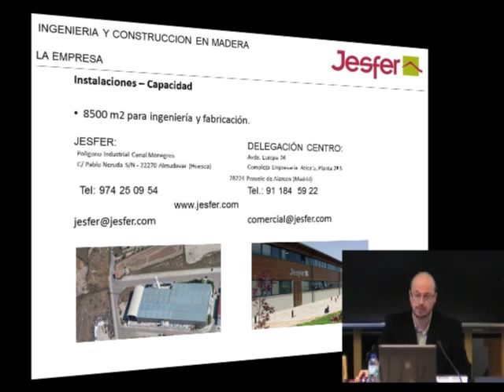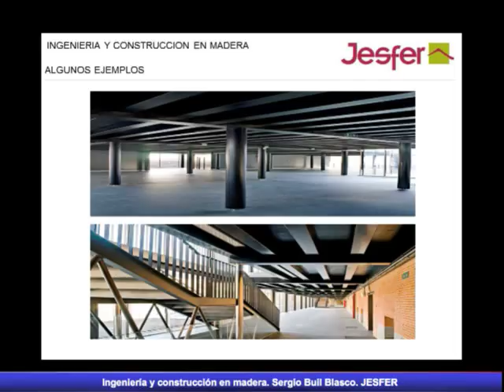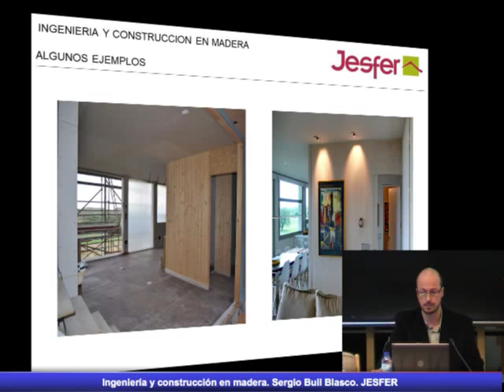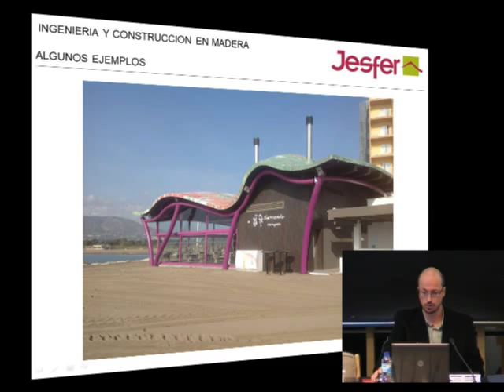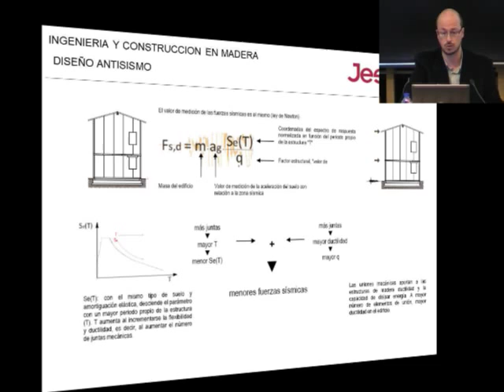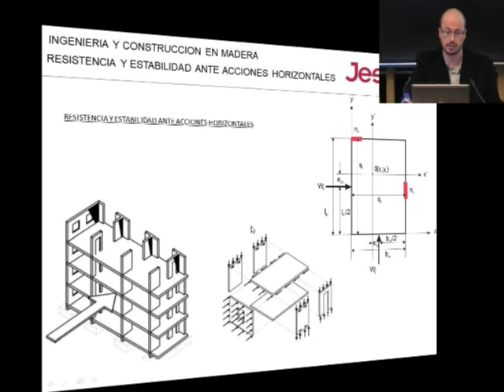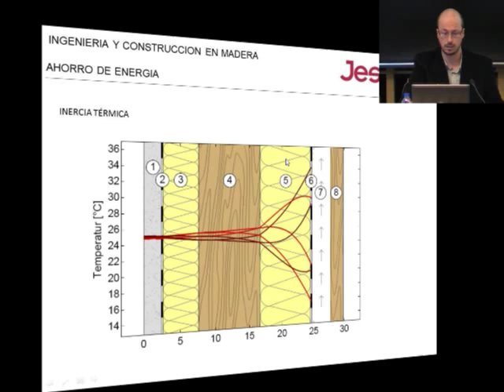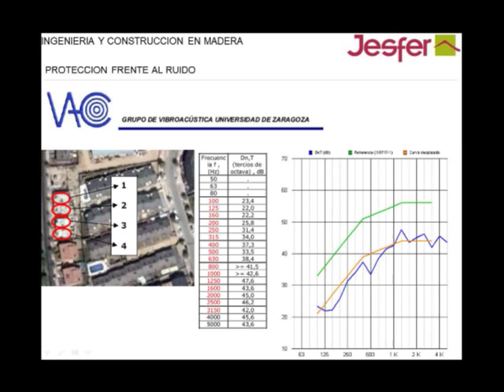Ingeniería y construcción en madera. JESFER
Ingeniería y construcción en madera

Sergio Buil Blasco. Ingeniero Industrial. Director técnico. JESFER